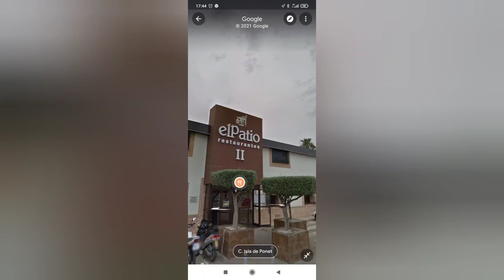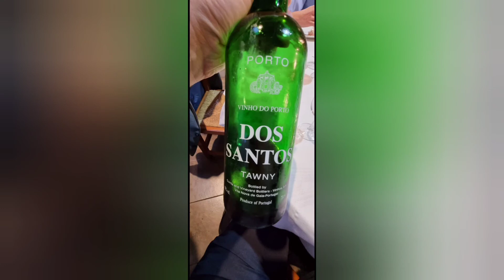Restaurante El Patio II, Los Alcázares. Murcia.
El Patio II (Los Alcázares)
Con nuestro restaurante El Patio I de Murcia ya creado, se decidió abrir otro en la playa de Los Alcázares para la época estival, y así­ sucedió, en Julio de 1986, se inauguró el Restaurante EL PATIO II, en lo que era la antigua N-332 y donde sólo habí­a campos de melones, ni agua ni luz eléctrica.

Pasaron los años, fuimos creciendo y de estar sólo para verano, nos quedamos durante todo el año. Ahora, lo que eran campos de melones, son urbanizaciones, zonas comerciales y de ocio y una de las áreas con más actividad.

El restaurante está ubicado en la Avda. La Libertad, 319,

30710 Los Alcázares, Murcia.